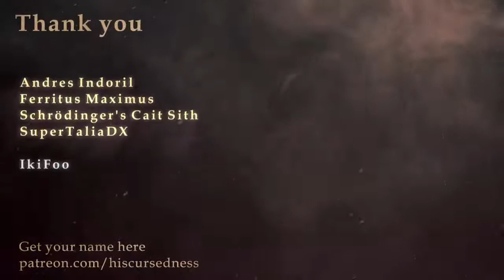LAW AND HOARDER FINALE - One Does Not Simply Walk Out With More Doors - Evil D&D Campaign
The gang starts a war over some doors.

In Law and Hoarder, the party meet an eccentric salesman who has a stack of magic wands and no idea what they do. Will the party even survive the consequences long enough to make payday?

This is a high hijinks, low survivability silly side campaign set in the same world as the Guild of Icons, and I already regret saying that everything that happens in this campaign is canon in my main game! A group of lowly evil geniuses seek raw power and control, to bend the world to their whims!

The characters:
Nylx the Immortal Kobold - he comes from a side campaign set in the same world: The Guild Of Icons Adventures
Belladonna - Rabbitkin poisoner and demon dealer
The Mime - A bard, somehow
Shinies - Kenku warlock

Monthly supporters at the Duchy level or higher will get credited at the end of my videos!

Catch some mad-cap all-natural Dungeons and Dragons gameplay right here, with the Guild of Icons!

The Guild Of Icons is the Dungeons and Dragons live play series streamed on YouTube by HisCursedness. Two years in the making, most of the world building and dungeons and dragons homebrew has been livestreamed and is packed with contributions from the beloved community.

The game airs alternate Fridays, 7:30PM GMT right here on YouTube
Most Thursdays there's a campaign planning stream at 7:30PM GMT on Twitch